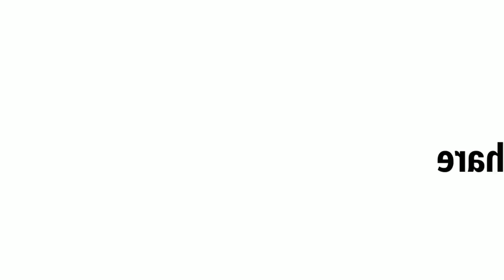shahrukh khan Mini Portrait with Dot Art By Safi